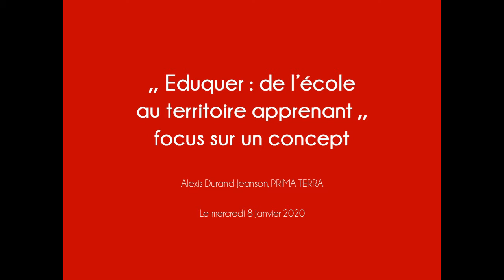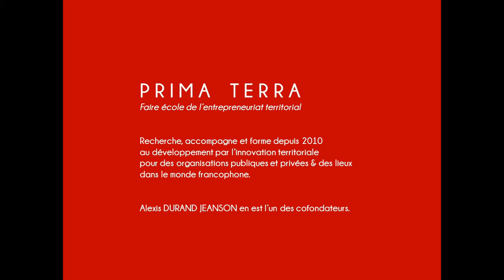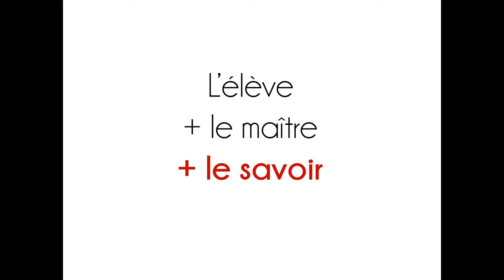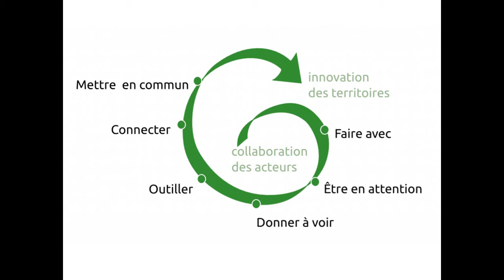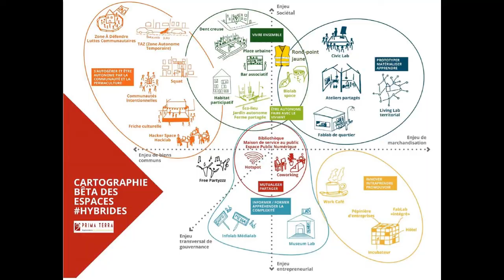Concept : APPRENDRE - aujourd'hui à l'école, demain partout !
Présentation du concept d'APPRENANCE, du tiers-lieu au territoire, par Alexis Durand-Jeanson, de Prima Terra - janvier 2020